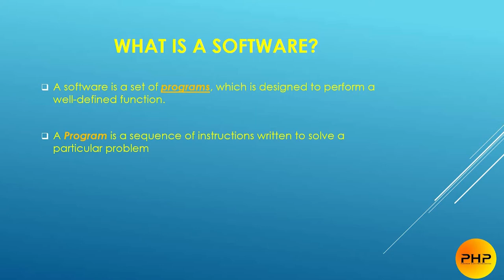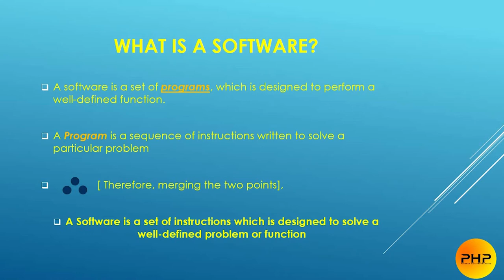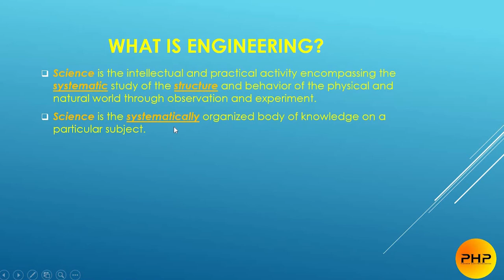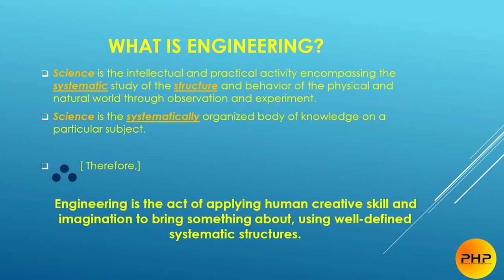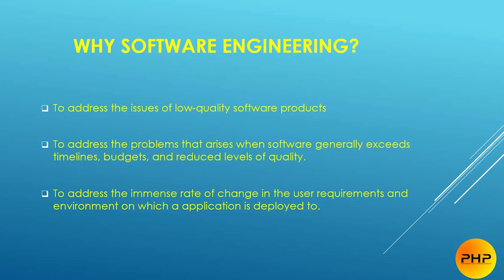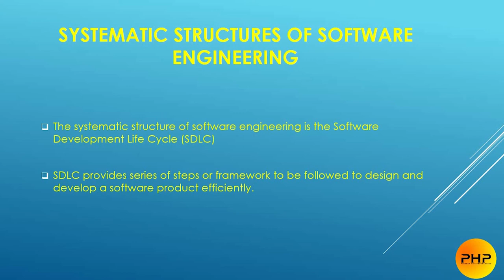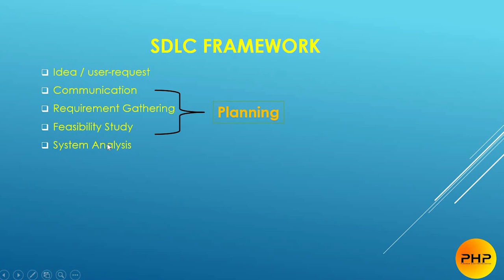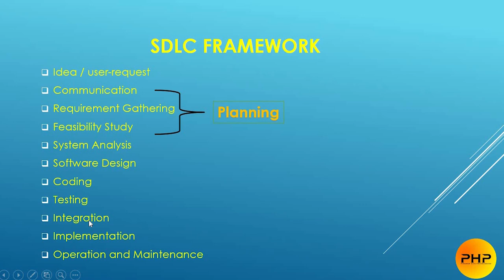What is Software Engineering in Twi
Haven installed all the necessary materials needed for this channel, we can now start the tutorials sessions.

This video explains the concept of software engineering to the basic level.
If you have any question kindly share it in the comment box and you would be responded to accordingly.